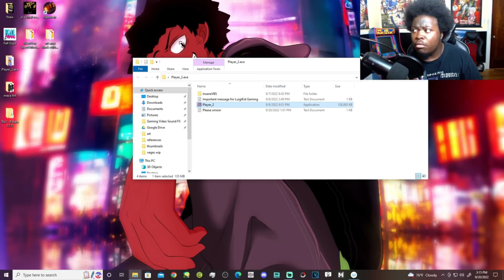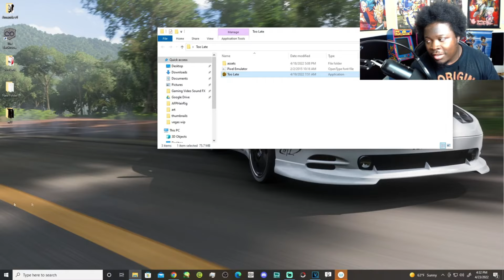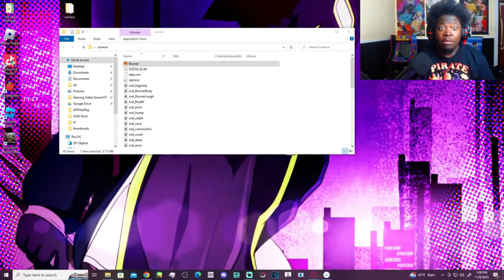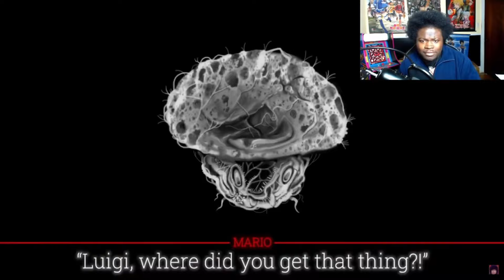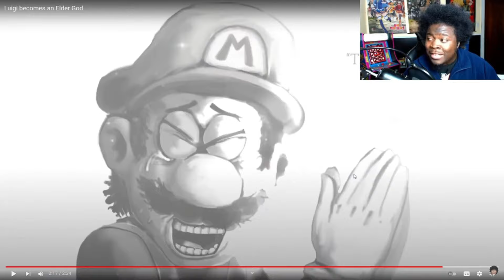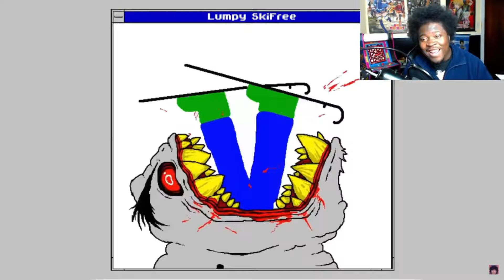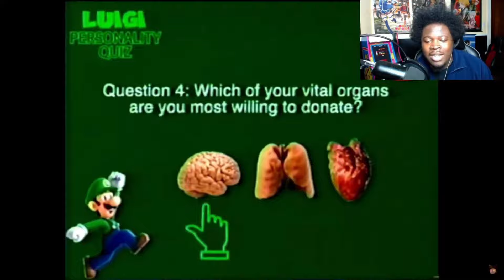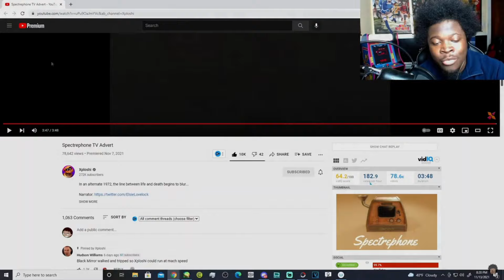Surviving the ULTIMATE Luigi.EXE Horror Marathon!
Prepare yourself for an adrenaline-pumping adventure as we dive into the SCARIEST Luigi.EXE game ever created! In this spine-chilling gameplay video, watch as we navigate through eerie levels filled with unexpected twists and horrifying surprises. Will we survive the terror that awaits us, or will Luigi.EXE claim another victim?